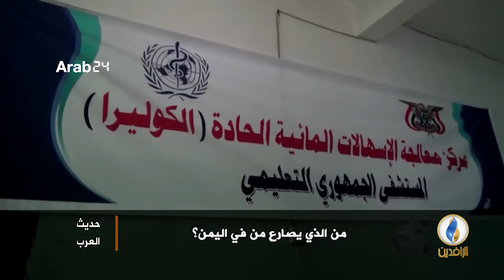تقرير | من الذي يصارع من في اليمن؟، لبرنامج حديث العرب .